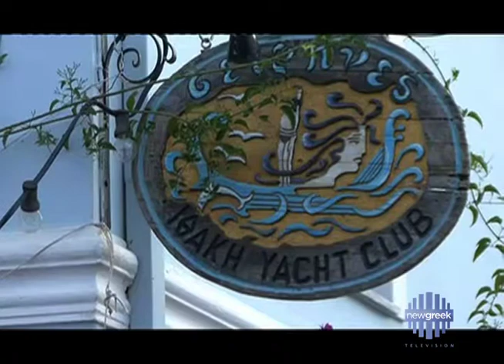Yanna Darilis Travel feature on Ithaca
Feature story by Yanna Darilis on the Return to Ithaca Arts Festival 2013 by New Greek TV, featuring performances by the Martha  Graham Company, featuring re-known painter Philip Tsiaras and famous poets from Greece and the United States.